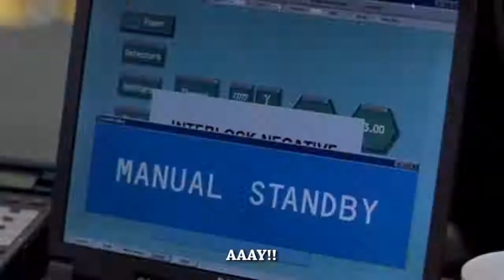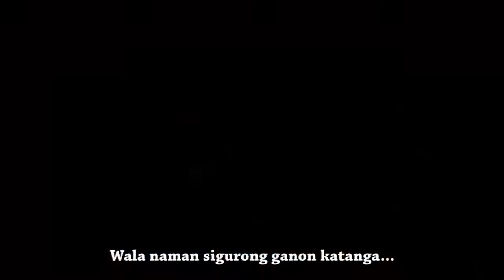1TSY0910 - CPESAFE - Radiation Report Video Presentation - Hulk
This is the movie 'Hulk' dubbed and edited in Tagalog... as usual... hehe

This video is not one of my mainstream projects, and I only had 3 days to make it... so please, don't complain if you don't find this funny, since this was meant to be an educational video anyway... I took this video as an opportunity to try out some new things that I have learned in video editing... I uploaded it just so you guys can give me some feedback... and at least you'd know what to expect from my future projects.

This is my group's video presentation to be presented after our report on radiation. Our report was mainly about the different types of radiation (EMR), their hazards, and some safety precautions.

So there, enjoy! Ü